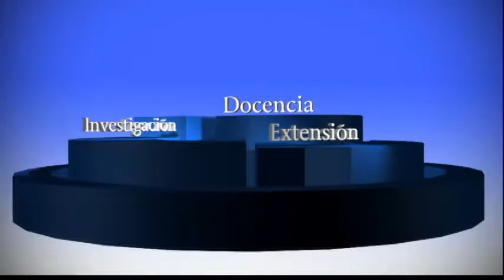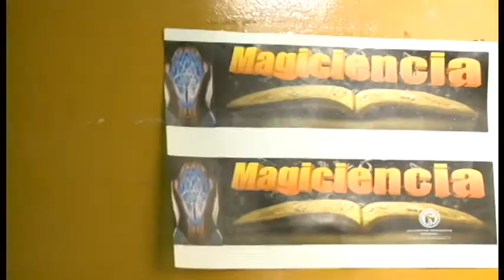Semana del Lic. en Química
Los estudiantes de la Licenciatura en Química llevaron a cabo la semana dedicada a su licenciatura, evento, que sirvió para reflexionar sobre el papel del educador en esta importante disciplina